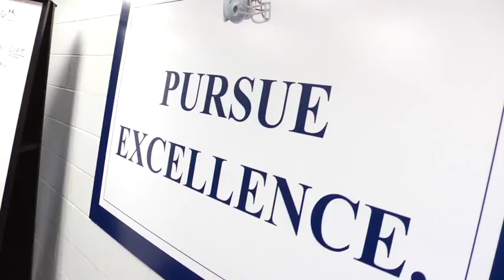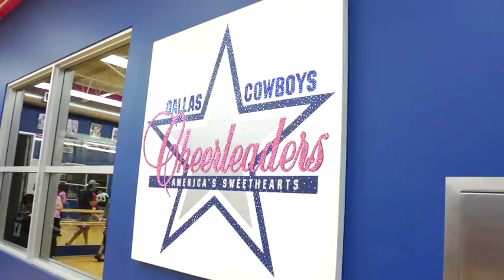Exclusive Valley Ranch Tour featuring Will McClay presented by Star Sports Tours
This tour is exclusive to Star Sports Tours and will take you deep inside the hallowed halls of Valley Ranch where champions are made and championship teams are built.

NEW!! Assistant Director of Player Personnel, Will McClay will host a special Chalk Talk session during the Valley Ranch Tours this season!

This special question and answer session will give you the unique opportunity to learn about the player evaluation process and the different possibilities that arise to make the team better throughout the year via the draft, trades and free agency.

Opened on October 27th, 1985, Valley Ranch has served as the home base of the Dallas Cowboys ever since. It houses the team practice facility, the fabled draft day War Room and the offices of the team's officials, coaches and assistants. Your tour will include the practice facility, locker room, practice field and the five Super Bowl trophies the Cowboys have won over the years.